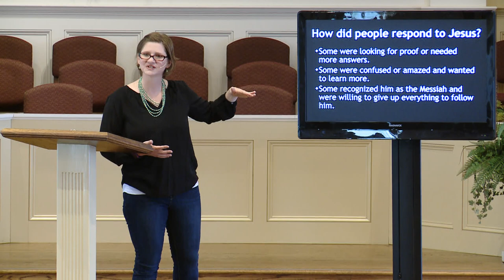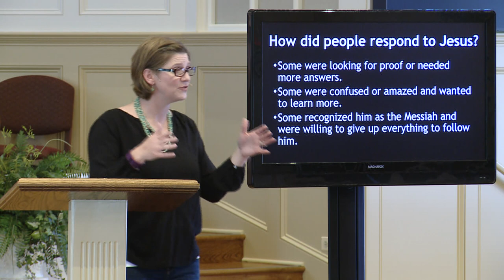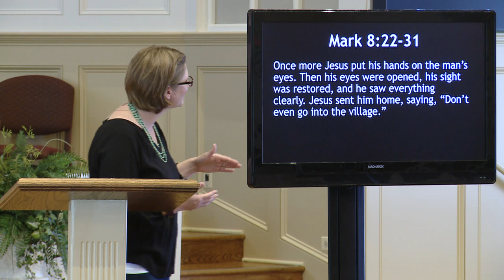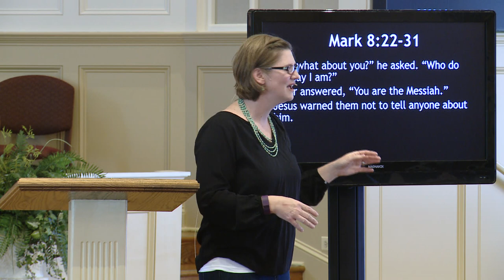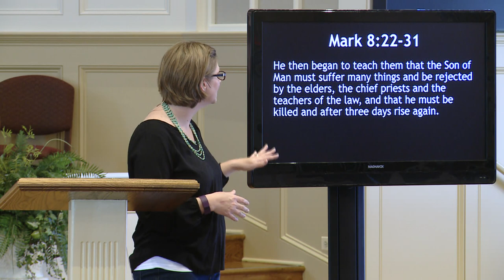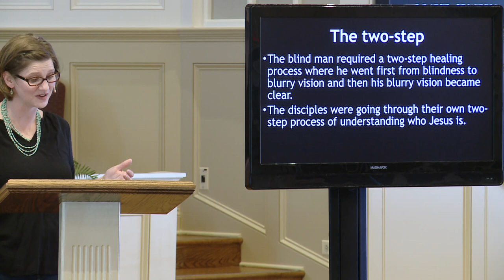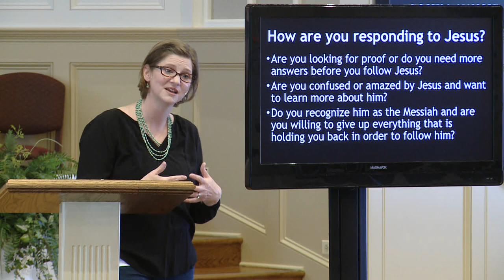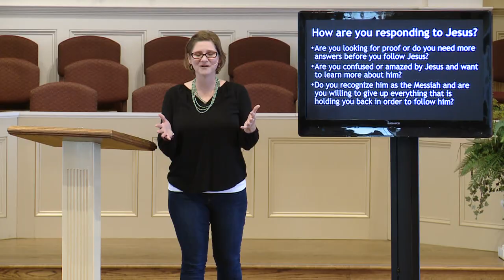The Gospel of Mark: Lesson Four (Mark 6:45-9:1)